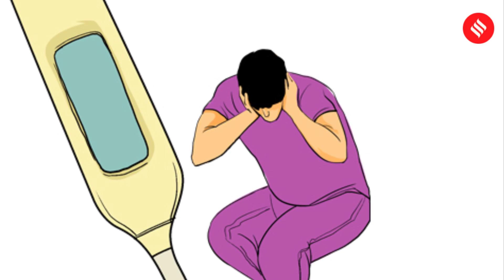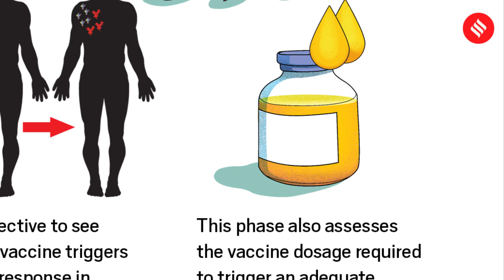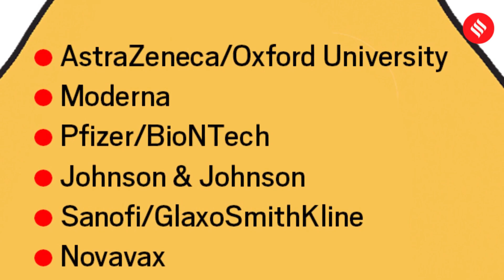Explained: Tracking the development of Covid-19 Vaccine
As different drug manufacturers are at different stages of vaccine trial, we try to explain the intricacies of the development of Covid-19 vaccine.